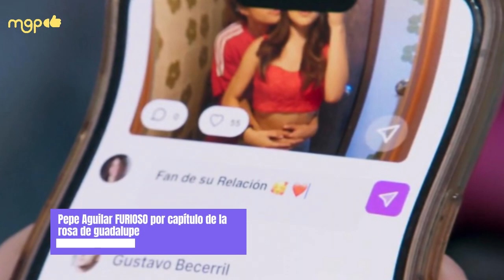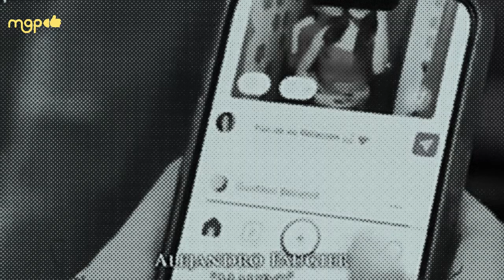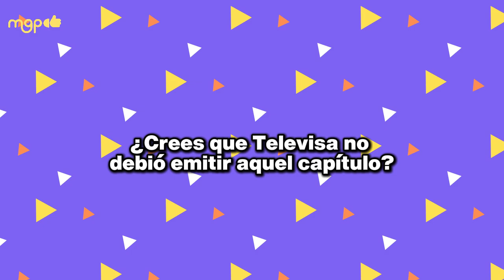Pepe Aguilar está FURIOSO por capítulo de la rosa de Guadalupe🚨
Al parecer el polémico caso del triángulo amoroso entre los cantantes Christian Nodal, Ángela Aguilar y Cazzu llegó a oídos de la pantalla chica.
Recientemente, se viralizó un episodio de la famosa telenovela “La rosa de Guadalupe”, la cual es parte de la casa televisora Televisa.